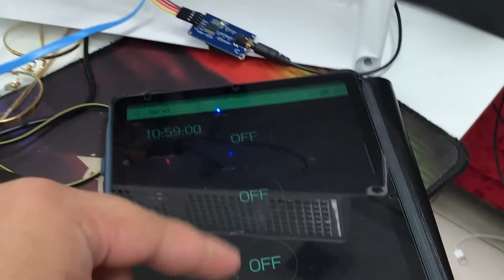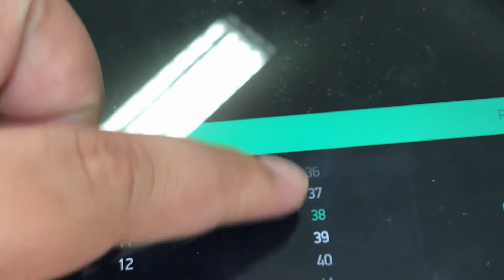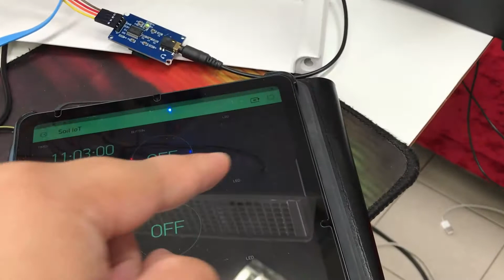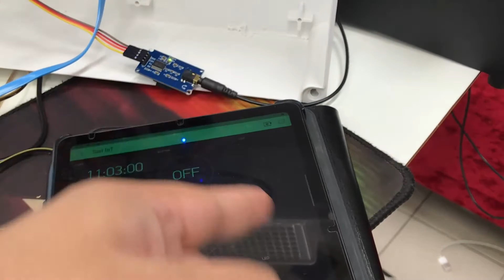เครื่องแจ้งเตือนการทานยา IoT ผ่าน Blynk (แบบมีเสียงพูด)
📣📣 รับทำโปรเจค และ สอนเขียนโปรแกรม
✅ Arduino ✅ Raspberry Pi ✅ Nodemcu ESP8266 ✅ ESP32
✅ STM32 ✅ Python (Image Processing) ✅ Android Application
✅ รับงานเขียนโปรแกรม โปรเจคนักศึกษา และ บริษัท,โรงงาน 🔥🔥🔥
⭐ สร้างชิ้นงาน,ออกแบบวงจรไฟฟ้า สำหรับงานโปรเจคนักศึกษาทุกระดับชั้น พร้อมติวเข้มก่อนสอบจบ 🙋‍♀
⭐ มีหน้าร้านประจำ มีประสบการณ์มากกว่า 6 ปี
⭐ มี Co-Working space ในการทำงานและสอน และติดตามงานได้
⭐ รับงานทั่วไทย โรงเรียน มหาวิทยาลัย บริษัท โรงงานอุตสาหกรรม
💢 จำหน่ายสินค้า สอนเขียนโปรแกรม รับออกแบบ ครบวงจร ที่เดียวจบ ‼
⏩ Line: poom_35
📍 สถานที่ ร้าน econtec - เกษตรบางเขน ใกล้ Too Fast Too Sleep KU
ตึกบุคคลากร 2 มหาลัยเกษตรศาสตร์ บางเขน กรุงเทพฯ
🎯 ร้านรับเขียนโปรแกรมพร้อมสอนและเป็นที่ปรึกษา
ขายอุปกรณอิเล็กทรอนิกส์ ครบวงจร
สำหรับ วิศวกรโรงงาน ผู้รับเหมา อาจารย์และนักศึกษา ฯลฯ